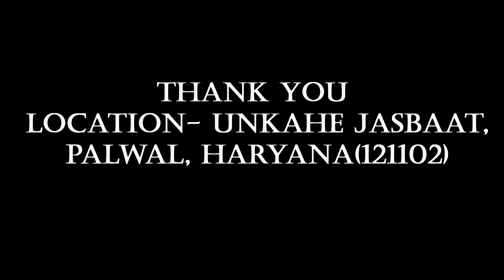MUSIBAT ME KOI SATH NAHI DETA || LAKSHAY || UNKAHE JASBAAT